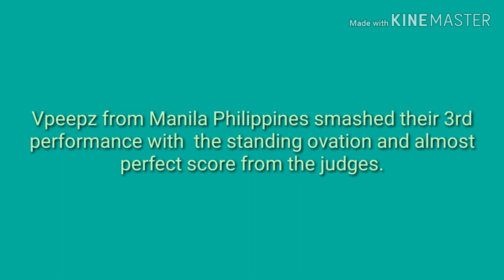World of Dance: Reaction on Vpeepz performance.